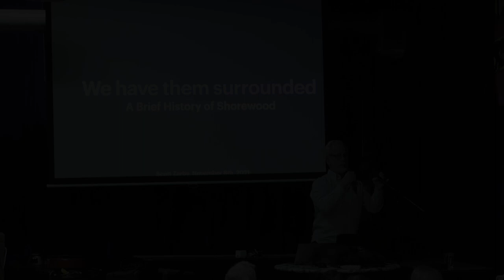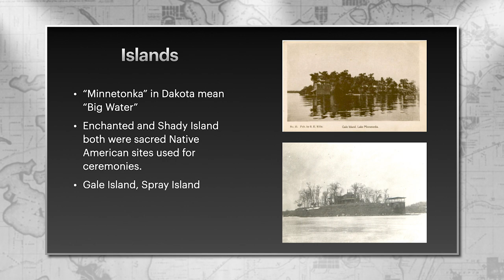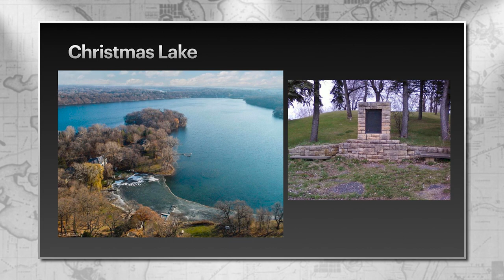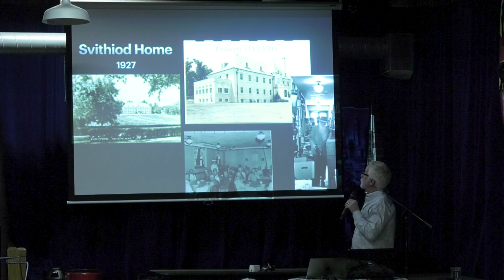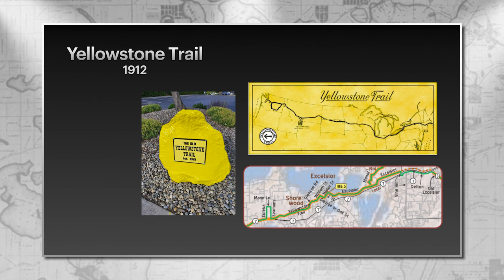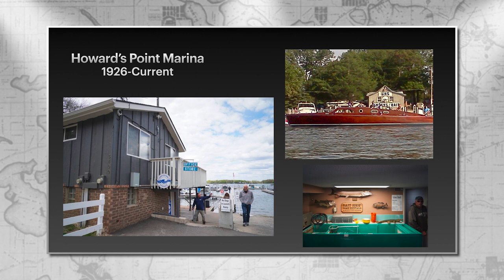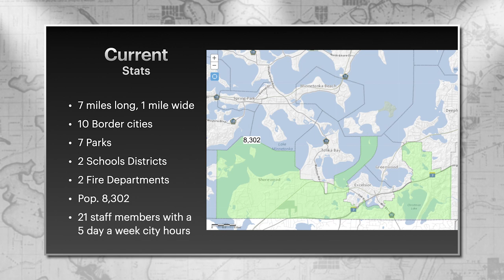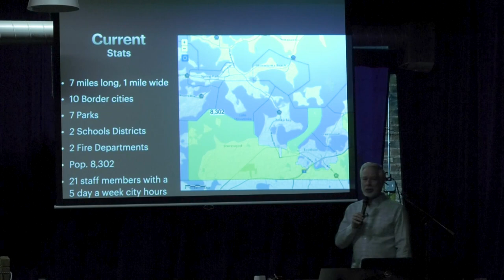Tapping History: We Have Them Surrounded - A Brief History of Shorewood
Shorewood turned 65 this year, but a whole lot of history happened before 1956! Once part of Excelsior Township, Shorewood surrounds present day Excelsior and Greenwood. Former Shorewood Mayor Scott Zerby will share the fascinating story of this area from 1858 to the present.